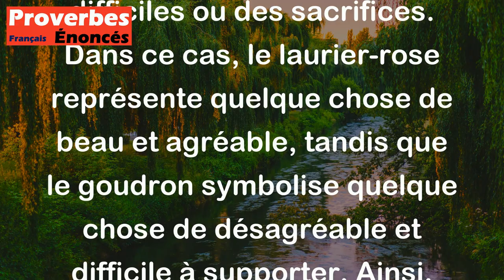Proverbe Berbère - Pour parvenir au paradis, il faut d'abord ingurgiter du laurier-rose et du goudro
Ce proverbe berbère "Pour parvenir au paradis, il faut d'abord ingurgiter du laurier-rose et du goudron" est une métaphore qui signifie que pour atteindre un objectif ou un but désiré, il faut souvent passer par des épreuves difficiles ou des sacrifices. Dans ce cas, le laurier-rose représente quelque chose de beau et agréable, tandis que le goudron symbolise quelque chose de désagréable et difficile à supporter. Ainsi, pour accéder au bonheur ou à la réussite, il faut parfois affronter des obstacles ou des épreuves désagréables avant d'atteindre son but.